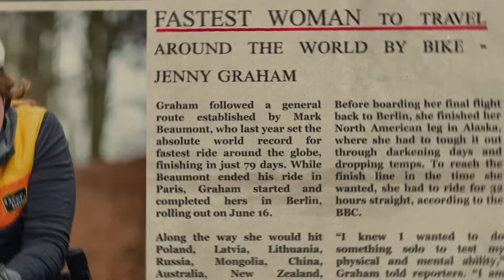OFFICIAL TEASER/ ROADTRIP FROM AUSTRIA TO INDIA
Welcome to my exciting journey! I am taking you from Austria to India, exploring various countries and experiencing thrilling adventures along the way. Let's start this epic adventure together!